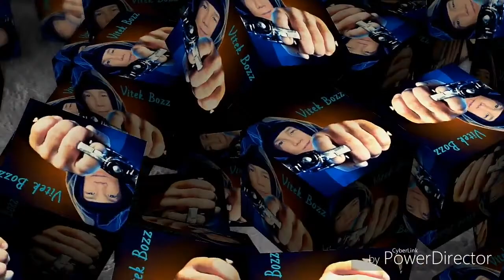One level: Stickman Prison break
Stickman Prison Break – отличная аркада на андроид .  Stickman Prison Break - игра где вы будете помогать Стикмену сбежать из тюрьмы. Наш герой оказался за решеткой и только вы способны помочь ему совершить побег используя для этого умения и способности героя. Оказавшись за решеткой ,  Стикман задерживаться в тюрьме надолго  не собирается и поэтому решается на побег. Используя свой главный навык - воровство - Томми крадёт ключ и выбирается из камеры.Томми вдруг оказывается в том же помещении, из которого только что сбежал!
Каждый раз условия побега из тюрьмы меняются. Для того, чтобы выйти на свободу, В этой игре вы найдете много различных режимов игры таких как: режим раннера где вы будете бегать по тюрьме и освобождать из камер своих подельников, а также режим файтинга где вы устроите бунт . Томми придётся решать логические задачи и ты можешь помочь ему в этом ! Продолжение выйдет совсем скоро.